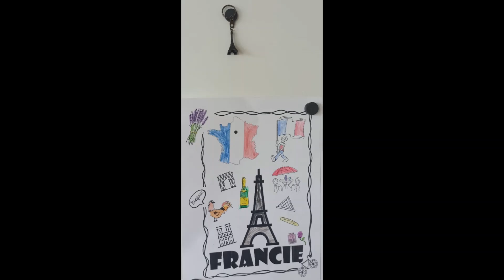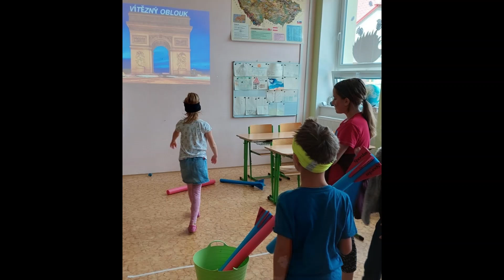Evropský den jazyků na 1. stupni ZŠ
Téma: Na skok do Paříže